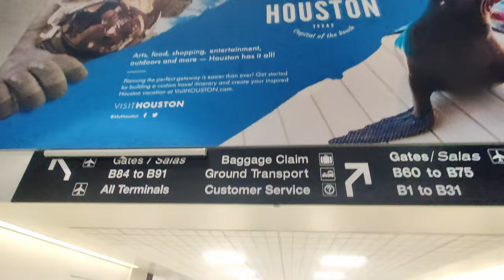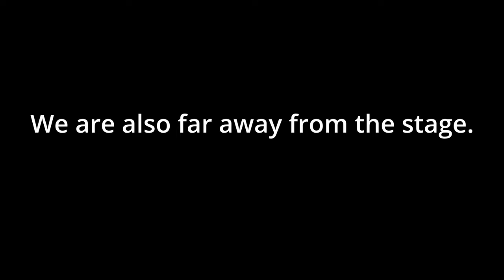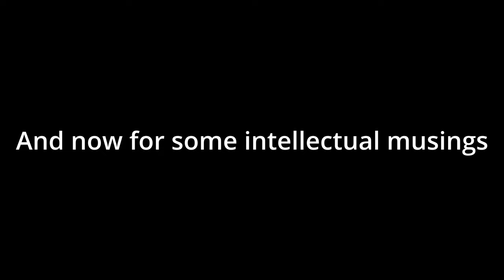Hell's Heroes 2022 Vlog Part 1 - 4/21/22 Pre-Party w/Helstar, Toxik, and Exciter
Follow along with us as we travel from Cleveland, OH to sunny Houston, TX. The first day of the Hell's Heroes heavy metal festival was kicked off with the Hell's Heroes Pre-Show, including performances from Midas, Toxik, Helstar, and Exciter. This is a taste of that show along with some travel, a quick scope of the hotel + bar, and our thoughts after the gig.

Editor's Note: Occult Burial is incorrect. There was a last minute change and Sadistic Force actually played between Midas and Toxik. Sorry about that!